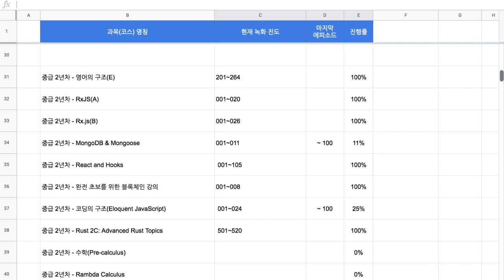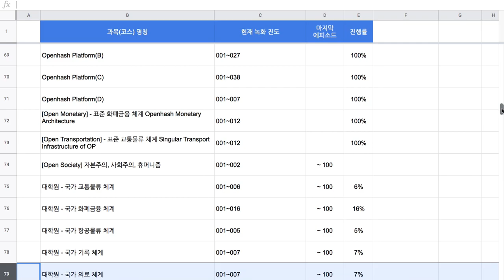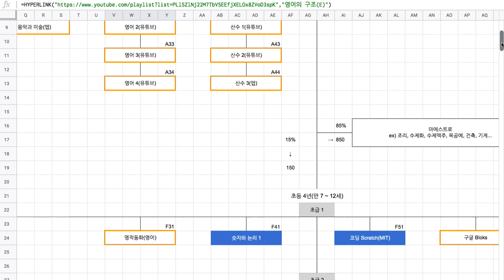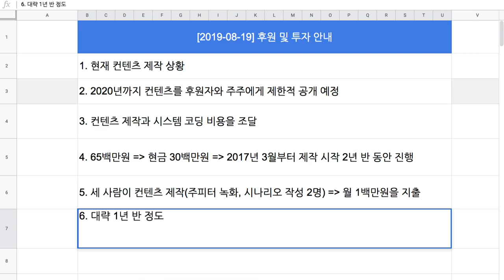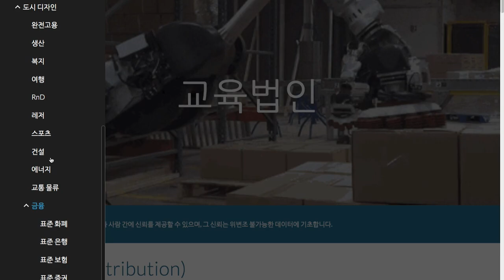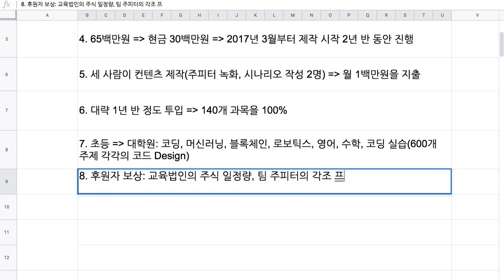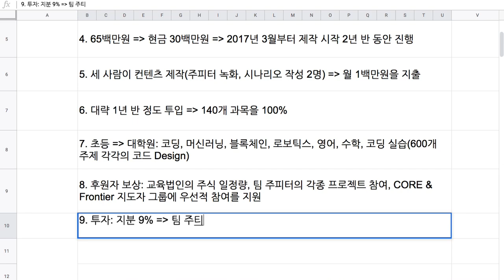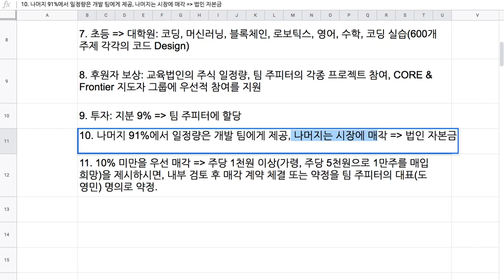[2018-08-19] 후원 및 투자 안내